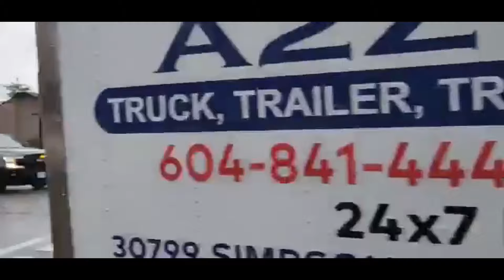Abbotsford Police Department - Response Compilation #2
Seen here is my 2nd Abbotsford Police Dept. response compilation featuring dozens of APD units responding to multiple different incidents in a shuffled order, including a few unreleased videos.

I've also included all my ERT clips, as well as the one clip of the Vancouver unmarked charger back from June of last year

Sorry about the clips that may have a low quality.  That may have come from the video editor app Clipchamp that I used

Video(s) taken:
Video dates are between January 17, 2023 (first one after my last compilation) & February 28, 2024 (latest)

My times of uploading (all times are pacific)
Monday:  10:30 AM
Tuesday:  11:00 AM